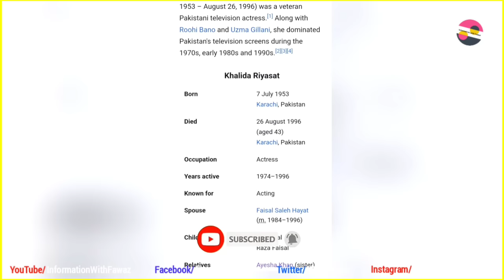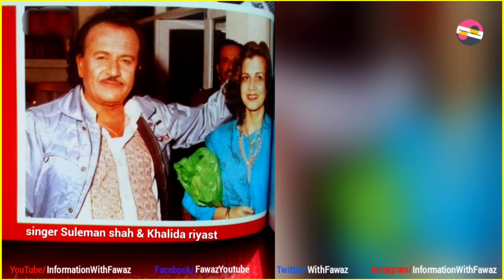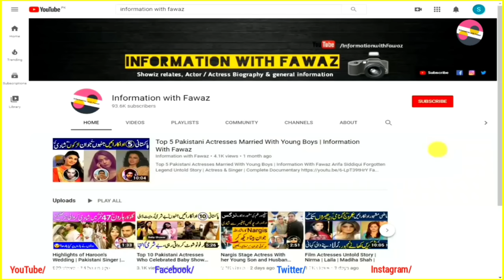Khalida Riyasat Legend TV Actress Unfortunate Story | Family position | PTV